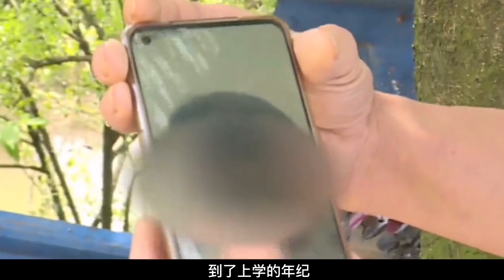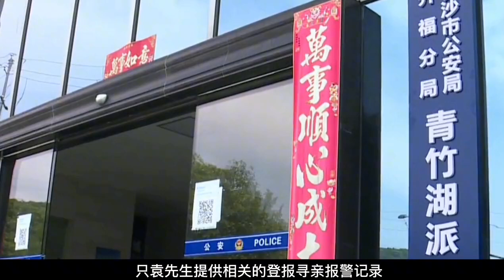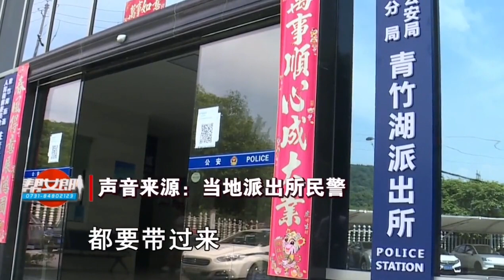驚爆！夫婦“收養”棄嬰近七年，如今竟因無法落戶被剝奪上學權利